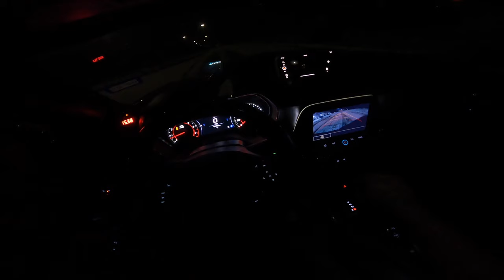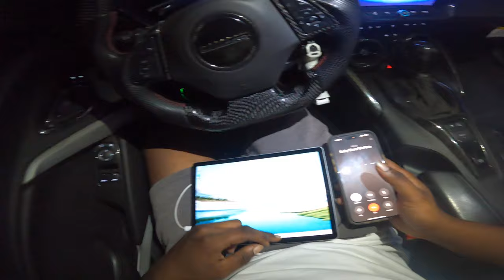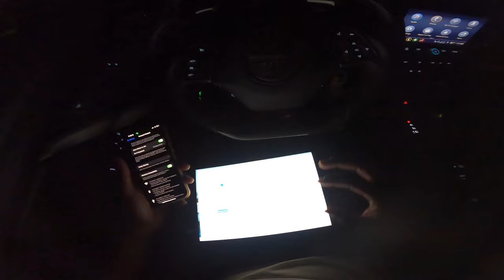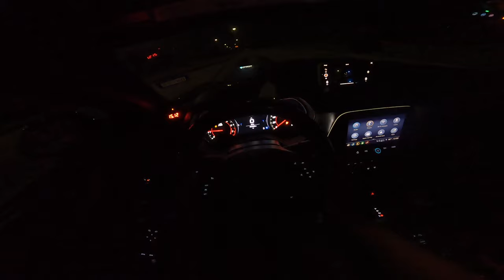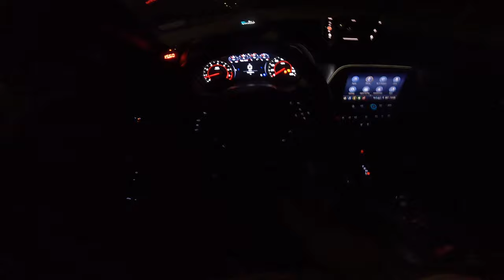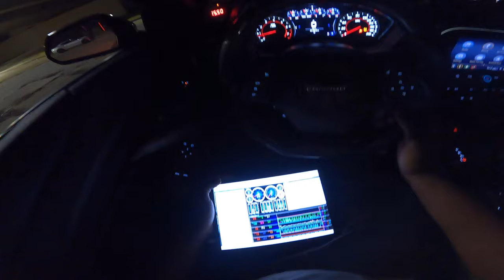TAKING MY 6TH GEN CAMARO 1LE TO A DIG NIGHT IN MEXICO